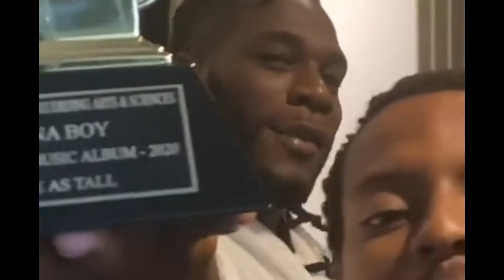P DIDDY AND BURNABOY'S COMPILATION | Controversial Grammy Award | JUSTIN BIEBER, LEBRON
HHH